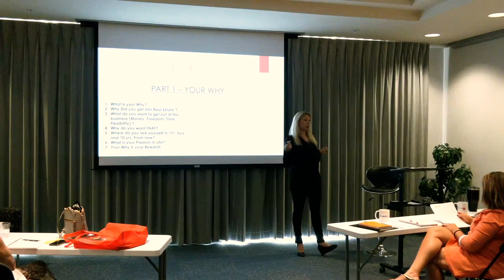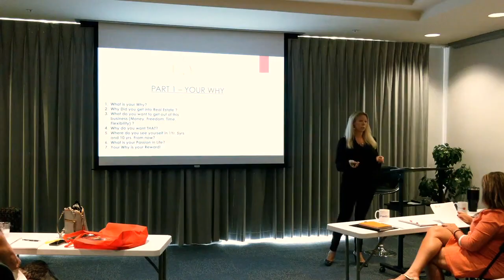Keep On Moving Forward and you will Succeed!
Things in Life and Business will always be there to knock us down.

Get up and keep moving forward!

That's how you win!

Danielle Damianov – Mortgage
Mortgage Loan Originator & Team Lead
BREH Funding Powered by Axen and Nexa Mortgage
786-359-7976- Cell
To Apply for a Mortgage!